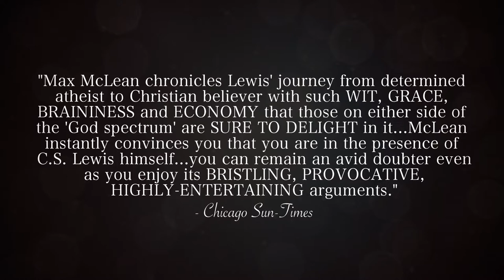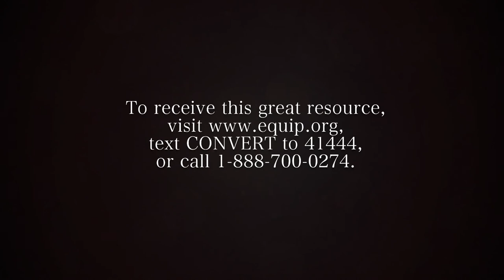C.S. Lewis: The Most Reluctant Convert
C.S. Lewis famously described himself as "the most dejected and reluctant convert in all England." As such, there’s no better title for a show telling the story of his conversion than “C.S. Lewis—Onstage: The Most Reluctant Convert.” Max McLean, a masterful storyteller, channels Lewis perfectly, telling the tale of how one man went from being “the most reluctant convert” to one of the most influential Christians of our time. This DVD is a must-see for every fan of C.S. Lewis! As thanks for your gift in support of the ongoing work of the Christian Research Institute, Hank Hanegraaff would like to send you the DVD “C. S. Lewis—Onstage: The Most Reluctant Convert.”